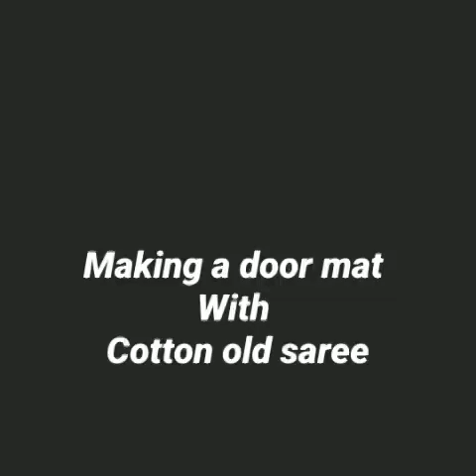How to make dormat using old clothes saree || easy doormat making at home||handmade|| new design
awesome  doormat making at home ,handmade.
easy and comfortable play mat using old clothes

In this video i made a beautiful and easy doormat ,that they can use widely then other doormat,so you can also try it home
DIY,how to make easy doormat with old clothes